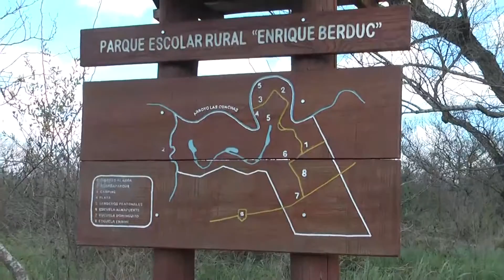Se realizó un curso de Guardafauna honorario y guía de naturaleza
Días pasados finalizó el curso de Guardafauna Honorario y Guía de Naturaleza, dictado por el Ministerio de Producción de Entre Rios, a través de la Dirección de Recursos Naturales. El encuentro se realizó en el Parque General San Martín, ubicado en La Picada, de la ciudad de Paraná.

Entre las conclusiones que dejo el curso, se estableció que los Guardafaunas Honorarios tienen las mismas atribuciones que los inspectores de Recursos Naturales y Fiscalización, por lo que queda claro el enorme compromiso que deberán asumir en el futuro.